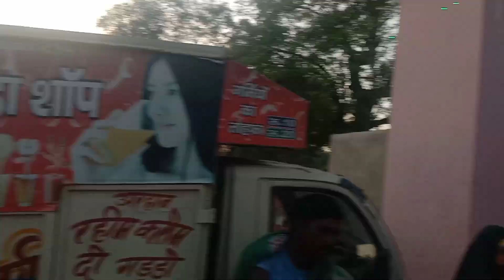Bhoopkhera Gaon M Mela 09/05/2023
Vishal Yadav Vlogs
Rajasthan Temple
social video
Bhoopkhera,Behror
Alwar Rajasthan
Bhoopkhera Gaon M Mela